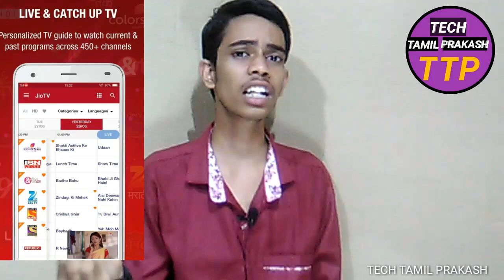Jio "LATEST UPDATE" - (Jio FREEMIUM) New update jio Apps 2018 | TECH TAMIL PRAKASH / TTP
In this video we are gping to see about "JIO LATEST UPDATE" this update gives to all jio apps. This is going to enable soon. This update name is "JIO FREEMIUM".

                  | MY ACCESSORIES |

"SKMEI" WATCH LINK TO BUY

          | THIS VIDEO COVERS ABOUT |
1

2

3

BY :-
        S.PRAKASH